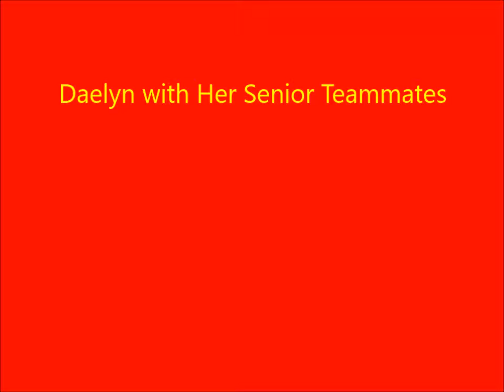Daelyn Stabler Sophomore Basketball Highlights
Daelyn Stabler is in the Class of 2019 at New Oxford High School in New Oxford, PA, and earned her second letter in basketball and second letter in lacrosse during her sophomore year.